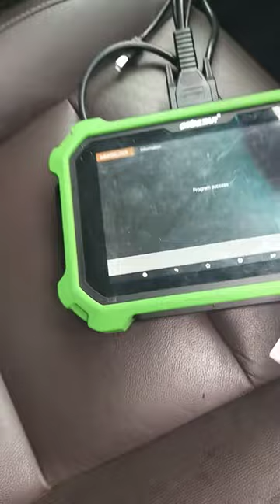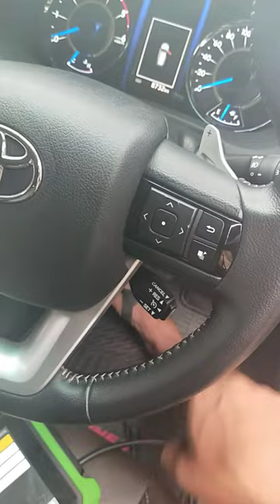program remot TOYOTA VR-Z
Alamat jl.raya tenggilis no.141
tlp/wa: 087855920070